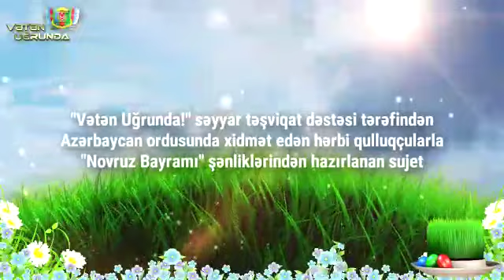2019-cu ilin fəaliyyət planına əsasən Müdafiə Nazirliyinin tabeliyində olan hərbi hissələrdə Novruz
2019-cu ilin fəaliyyət planına əsasən Müdafiə Nazirliyinin tabeliyində olan hərbi hissələrdə Novruz bayramı münasibətilə silsilə tədbirlər keçirilib.